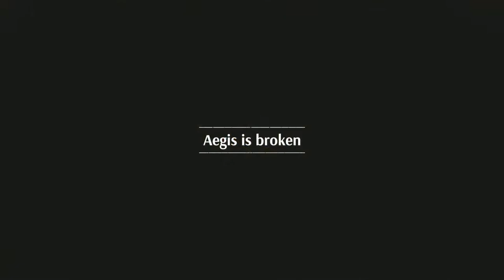Steelrising Xbox Series X Gameplay 60fps Alchemist (Let's Play #12) - Bishop of Cite Boss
Steelrising Xbox Series X Gameplay 60fps Alchemist (Let's Play #12) - Dark Souls Esque - Ile de la cite,
Banks of the Siene,
Bishop of Cite,
The Bishops Hook,
Grapple Hook,
Volley Mallet